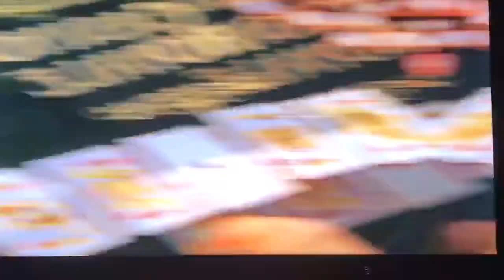TVA CINÉ-ÉXTRA Casino Royale movie 2006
REUPLOAD 25 Mai 2019
Scénario
Pour sa première mission, James Bond affronte le tout-puissant banquier privé du terrorisme international, Le Chiffre. Pour achever de le ruiner et démanteler le plus grand réseau criminel qui soit, Bond doit le battre lors d'une partie de poker à haut risque au Casino Royale. La très belle Vesper, attachée au Trésor, l'accompagne afin de veiller à ce que l'agent 007 prenne soin de l'argent du gouvernement britannique qui lui sert de mise, mais rien ne va se passer comme prévu.
Alors que Bond et Vesper s'efforcent d'échapper aux tentatives d'assassinat du Chiffre et de ses hommes, d'autres sentiments surgissent entre eux, ce qui ne fera que les rendre plus vulnérables...